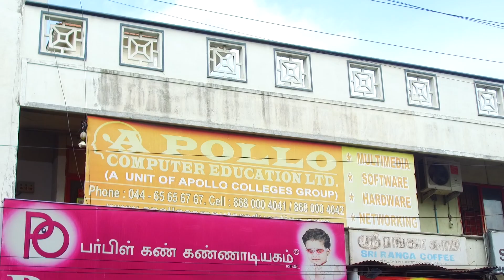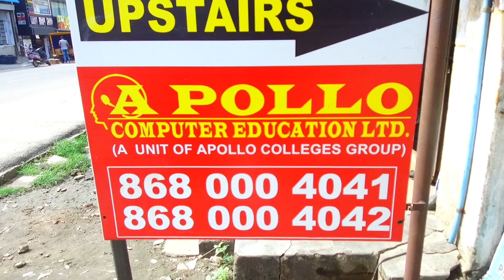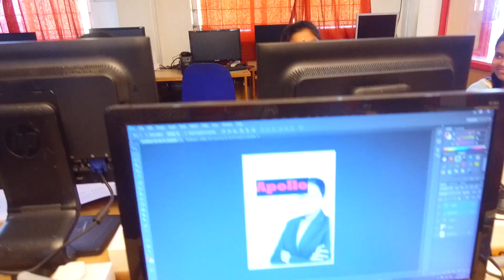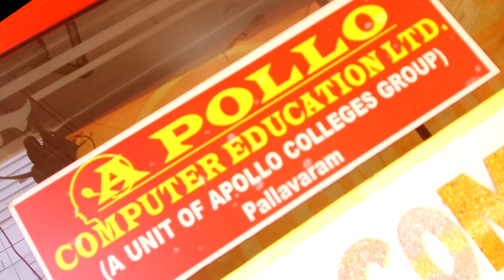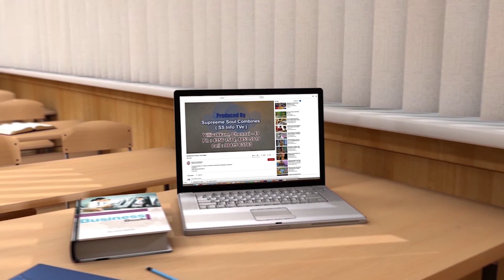Apollo Computer Education & Institute | Pallavaram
Apollo Computer Education Graphic Software & Creative Techonology Institute

The Special features of Apollo Computer Education & Institute | Pallavaram was telecasted in Pudhu Yugam Tv Kalvichevai | Kalvipaarvai | Thagaval Ula Programme.